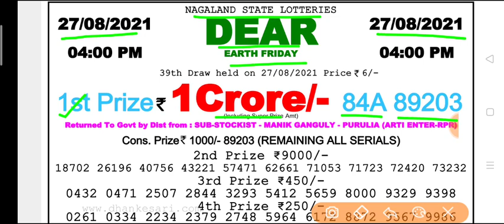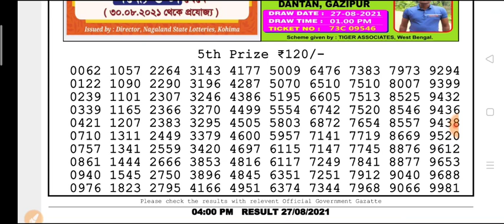🔴 LIVE Day 4 p.m. Dear Nagaland State lottery 27.08.2021 Earth Friday Result Today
Nagaland state lottery Day 4 p.m. Day result Today live